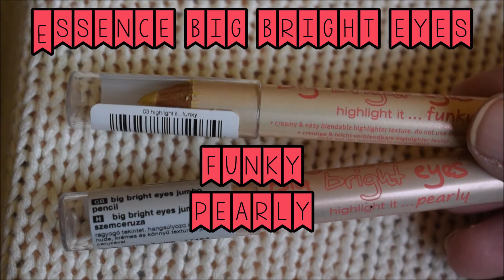Szemceruza és tus kollekcióm 2017 ❤✏️️👁 * ÖRÖKKÉKÉKAZÉG *